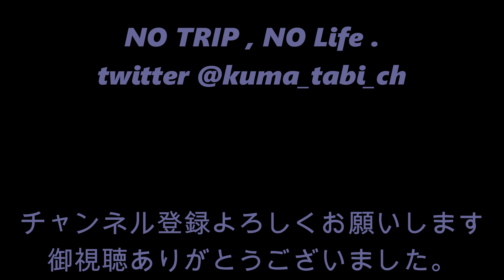【地上の前面展望】東京メトロ銀座線渋谷駅～浅草駅【地下鉄ドライブ】車載動画 Drive on the metro tokyo from Shibuya to Asakusa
渋谷スクランブルスクエア他
再開発や駅の移転で話題の
東京メトロ銀座線の渋谷駅から浅草駅まで
地下鉄のルートに沿って地上区間の行き方を解説
※銀座や秋葉原では交通規制があったので迂回しています。
地下鉄の地上をイメージしていただけたら幸いです。

走行区間
渋谷・表参道・外苑前・青山一丁目・赤坂見附・溜池山王
・虎ノ門・新橋・銀座・京橋・日本橋・三越前・神田
・末広町・上野広小路・上野・稲荷町・田原町・浅草

From Tokyo Metro Ginza Line Shibuya Station to Asakusa Station
Drive along the subway route.
In Ginza and Akihabara, we have detoured due to traffic restrictions.
I would be happy if you could imagine the ground section of the subway.

Running section
Shibuya / Omotesando / Gaienmae / Aoyama 1chome / Akasaka Mitsuke / Tameike Sanno
・ Toranomon ・ Shimbashi ・ Ginza ・ Kyobashi ・ Nihonbashi ・ Mitsukoshi-mae ・ Kanda
・ Suehiro Town ・ Ueno Hirokoji ・ Ueno ・ Inari Town ・ Tahara Town ・ Asakusa

【地上の前面展望】東京メトロ日比谷線 中目黒～北千住 （虎ノ門ヒルズ駅建設中）【車載動画ドライブ】Drive on the  metro tokyo

【渋谷駅が大混雑】東京メトロ銀座線 新ホーム移設工事完了後の初通勤ラッシュ 2020年1月6日

【銀座線渋谷駅】1938年開業の駅舎がリニューアル！営業初日に潜入！|乗りものチャンネル

銀座線渋谷駅移設工事が開始！工事内の様子が通路のモニターで見れます！【2019/12/28】

【区間運休の6日間限定】東京メトロ渋谷駅 銀座線ホームの移設工事実況モニター

東京メトロ銀座線 渋谷駅 このホームでは最終日！！ 挨拶と改札口閉鎖の様子

BGM　騒音のない世界　becoさま